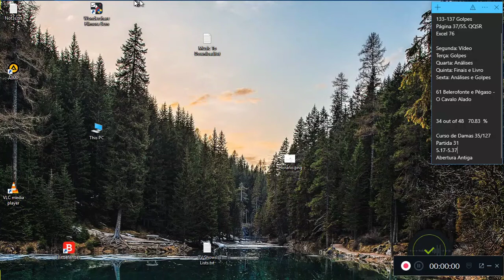3 Damas vs Dama + Pedra (Casa de E8)